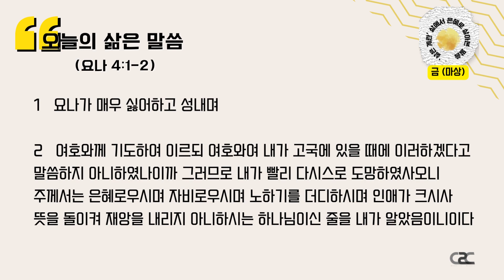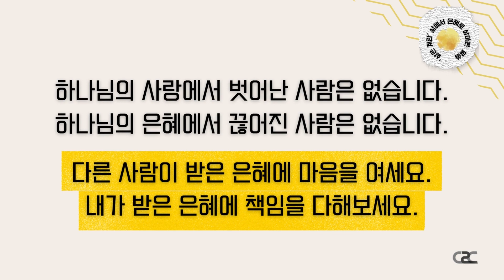[삶은 계란 큐티🥚] 미디어교회 Vlog_ 묵상 | 이원행 목사 | 1월 20일 | 김학중 목사 말씀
[삶은 계란 1월 20일 큐티 성경공부]

* 묵상본문 : 요나 4:1-2
* 묵상설교 : [분별_Where.2] 요나야, 거기가 아니야!
* 묵상질문 : 다른 사람이 받은 '은혜'로 인해 마음이 상한 적이 있나요?